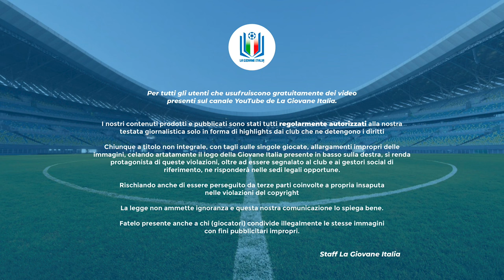Highlights Empoli-Olbia U14 Pro, Girone Toscana, 3^ giornata stagione 2023-24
Dopo l'importante vittoria contro la Lucchese, l'Empoli ritorna in campo per affrontare l'Olbia, reduce da una prestazione convincente con il Pontedera.